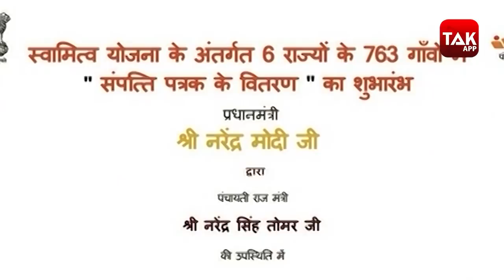मोदी की एक और सौगात | Biz Tak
मोदी की एक और सौगात